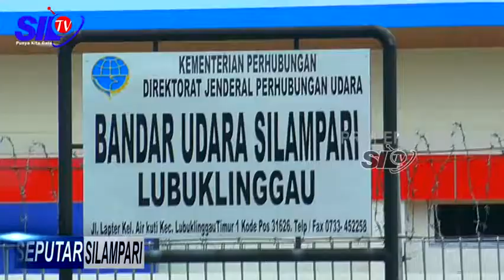SEPUTAR SILAMPARI - KKP BANDARA SILAMPARI PERKETAT PEMERIKSAAN PENUMPANG KEDATANGAN